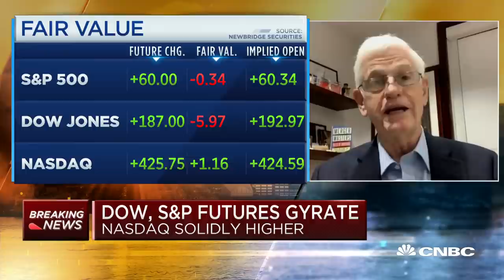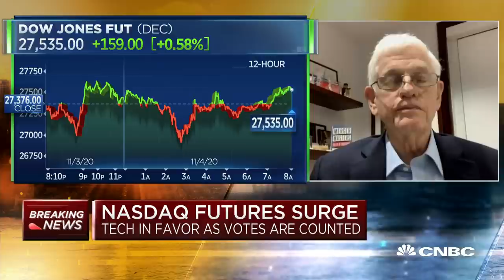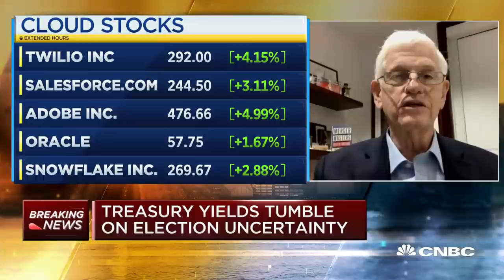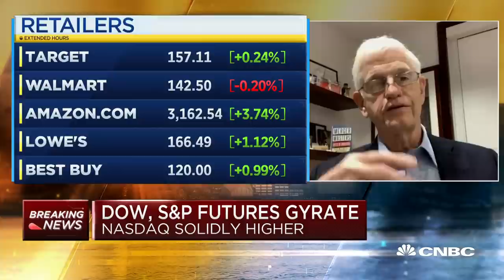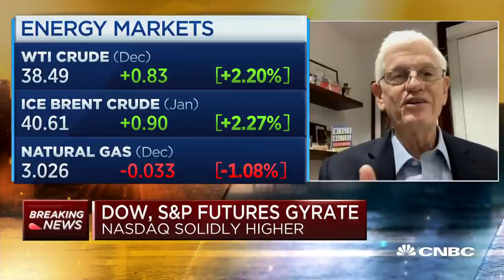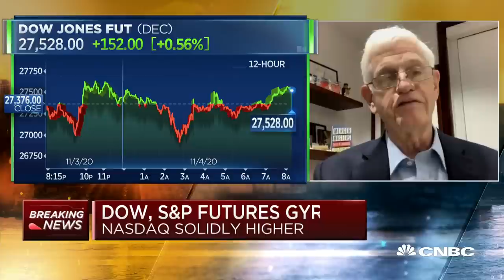GAMCO CEO Mario Gabelli on how he's assessing the micro and macro landscape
Mario Gabelli, chairman and CEO of GAMCO Investors joins CNBC's "Squawk Box" to discuss the possibilities of the election results and his outlook for the U.S. economy. "All of your individuals that are talking about the election have compounded and accumulated knowledge because they've looked at past elections. From my point of view, I take that same telescope, same microscope and look at individual companies," Gabelli told CNBC.